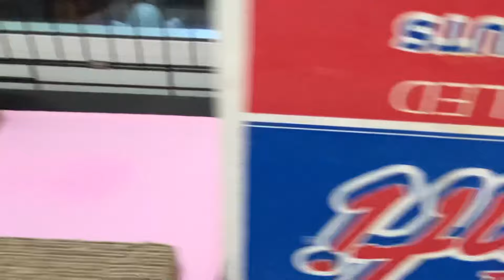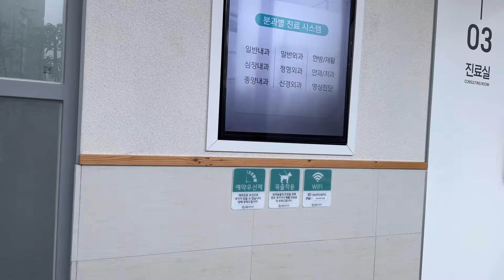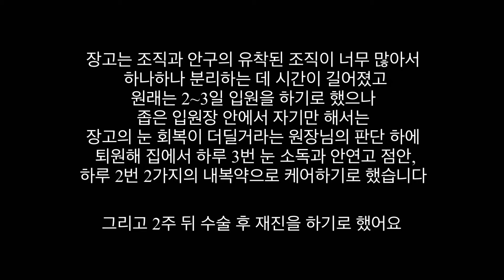세상을 두 눈에 담을 수 있기를..눈이 안 보이는 채로 구조된 어린 고양이 장고의 수술